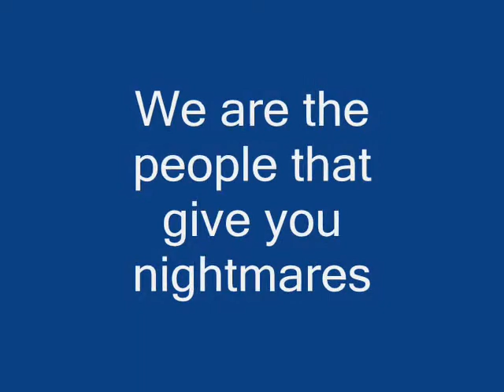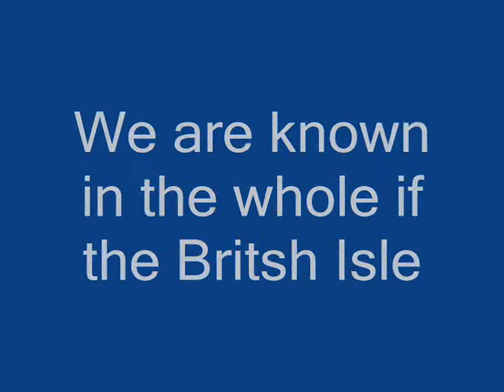Team Discovery Channel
Go Team Discovery Channel!